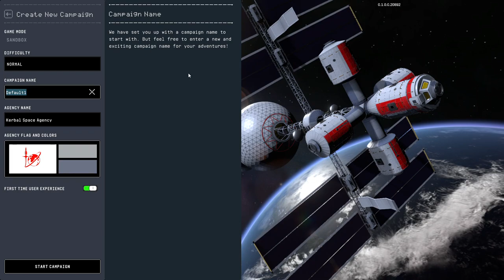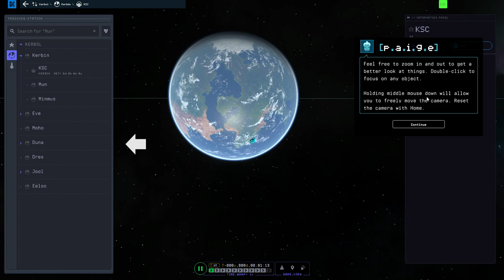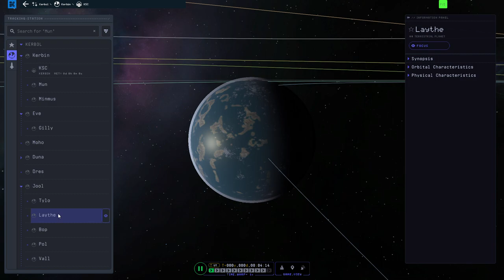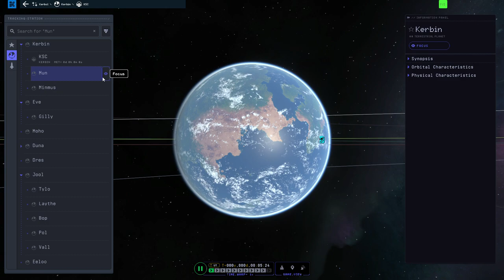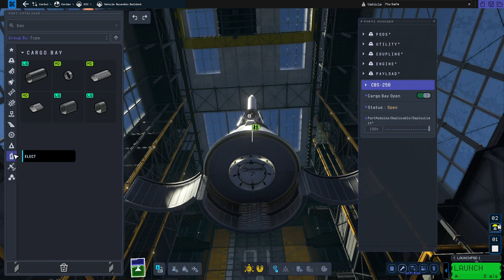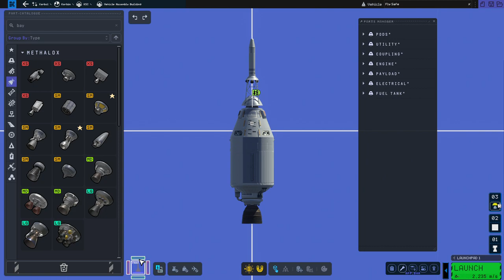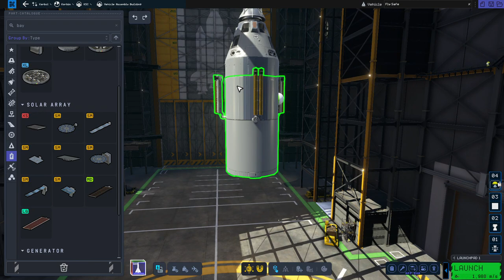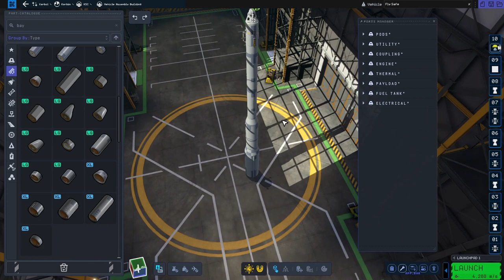Kerbal Space Program 2: Shadowkey's First Impression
As you no doubt are aware, Kerbal Space Program 2 came out this year!  As you are maybe also aware, I love Kerbal Space Program!  So naturally I had to check it out.  This is my first impression of it.